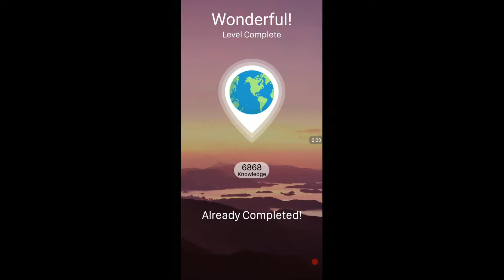WORD JAM LEVEL 1 to 10 ANSWERS LUXEMBOURG LEVEL PACK